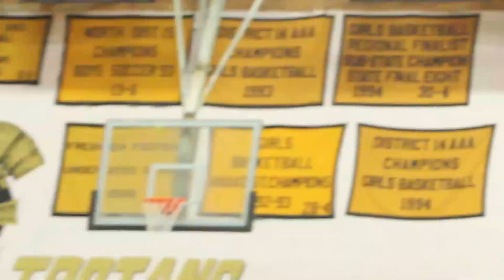2015 Millington Christmas Tournament Olive Branch vs Munford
Day one of the Millington Christmas Tournament presented by Oseman Insurance Agency had four showcase games in the William Osteen Gymnasium. The thriller of the day was the Munford Cougars vs. Olive Branch Conquistadors. Olive Branch survived 47-45 to advance in the winners' bracket of the tournament to play the host Millington Trojans. Olive Branch was paced by shooting guard Tray Boyd and post players Antavion Collum and DJ Jefferies. The Cougars kept the game close with standouts Alex Jones, Dominique Bell and Queyon Mills.